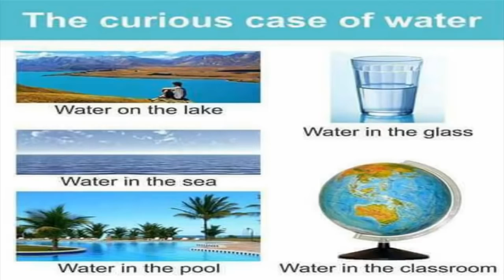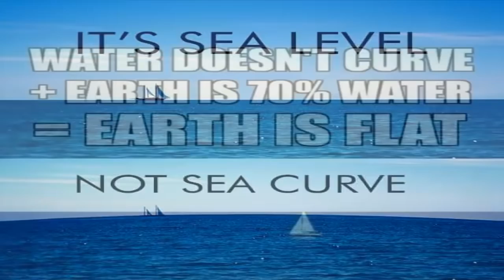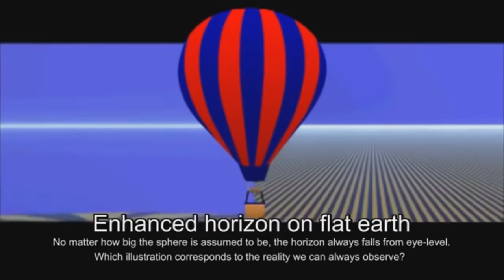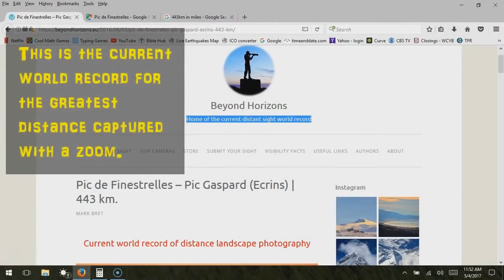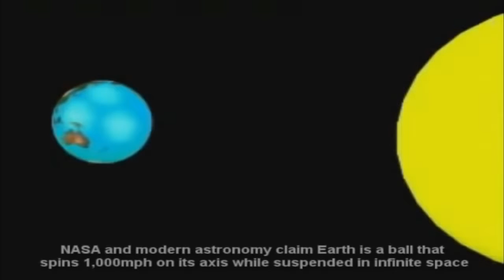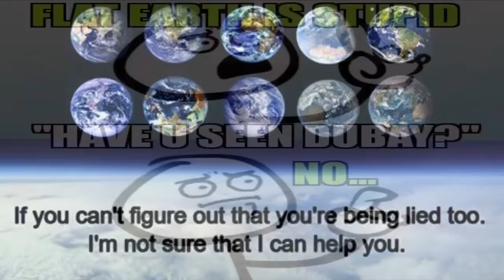Flat Earth is Not a Conspiracy Theory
Flat Earth has long been touted as the mother of all conspiracy theories, marginalized, suppressed and ridiculed for centuries as being an ignorant ancient unscientific worldview, but the facts of the matter are far from what you have been told. It is a fact, not a theory, that bodies of water always seek and find their own level, from a beaker, a bottle, or a bathtub, to a pond, lake or an ocean, the natural physics of water and other liquids is to find and remain level. It is an unproven, unscientific theory with no observable, measurable, or repeatable evidence, to claim that bodies of water can somehow bend, cling to the exterior of shapes, and show convexity upon their surface. It is a fact that the majority of Earth is covered in such level water, thus making it an unscientific theory to postulate that Earth is actually a gigantic sphere with bendy oceans curving all the way around it.

It is a fact, not a theory, that the horizon always appears perfectly flat 360 degrees around the observer regardless of altitude. All amateur balloon, rocket, plane and drone footage show a completely flat horizon as high as we can reach, over 20 miles, or 120,000 feet up. The only time the horizon ever bends is when viewed through a fish-eye lens or a curved commercial airplane window. It is also a fact, that the horizon always rises to the eye level of the observer as altitude is gained, so you never have to look down to see it. If the Earth were in fact a globe, no matter how large, as you ascended the horizon would stay fixed and the observer would have to tilt looking down further and further to see it.

It is a fact, not a theory, that we are able to observe objects at incredibly long distances far beyond what would be possible if Earth were a globe, 25,000 miles in circumference as we're told. For example, it is a fact, that in Genoa, Italy, from just above sea-level, on clear days it is possible to see the distant islands of Elba, Gorgona, Capraia, and Corsica 80-125 miles away. It is a necessary theory that the globe-Earth must curve 8 inches per mile squared if it really be a ball 25,000 miles in circumference, but based on such a theory, these islands would all be completely hidden behind thousands of feet of curved Earth. In fact, the record-breaking longest distance zoom photograph ever taken recently showed Pic Gaspard from Pic de Finestrelles a whopping 275 miles away, at a height of under 10,000 feet, where, based on correct curvature calculations, the entire mountain should be invisible behind several miles of curved Earth.